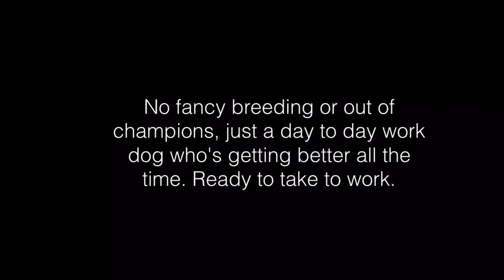Australian Cow Dog Challenge - Lot 4 'Red' (Vendor: Dan Matthews)